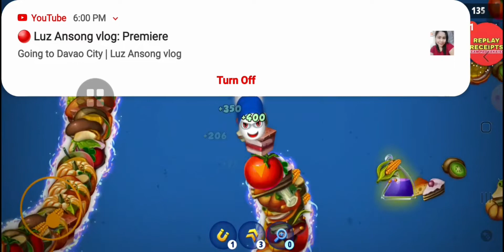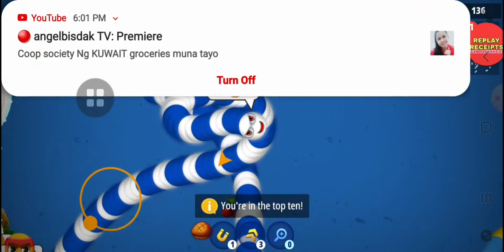new skin # 47